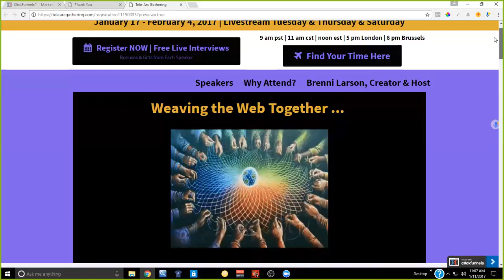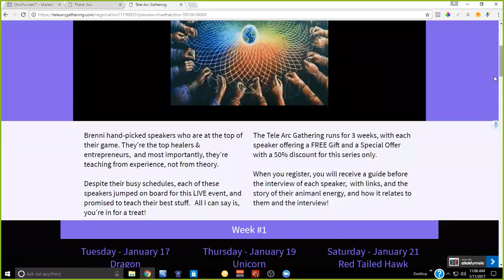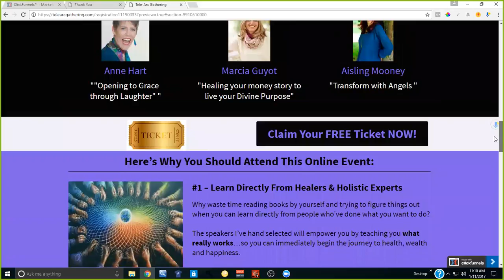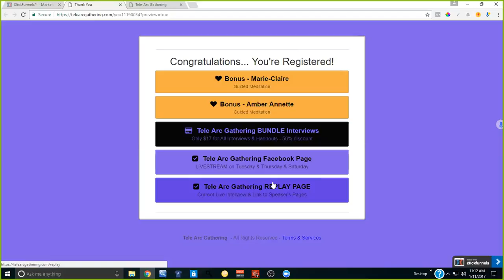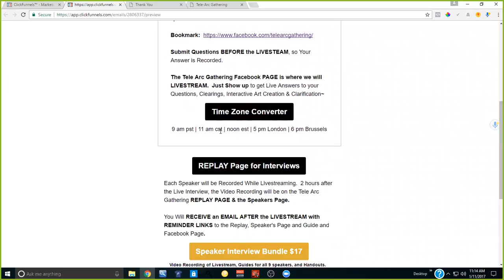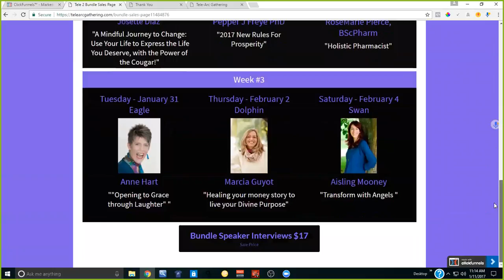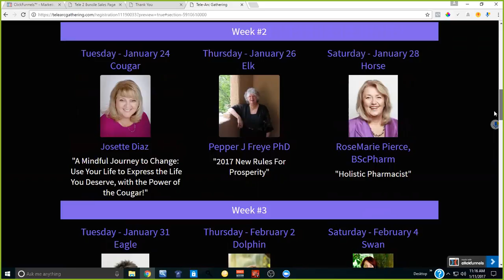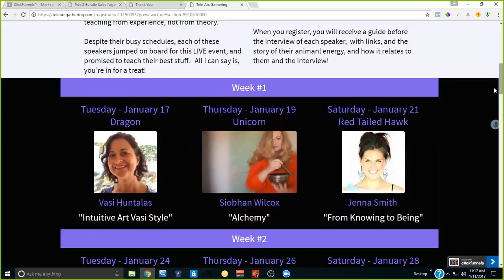Tele Arc Gathering FREE Live Interviews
The Tele Arc Gathering series #2 launches on January 17 @ 11 am cst.  There are 9 FREE LIVE Interviews, Register

Livestreaming into on Tues, Thurs, Sat at 11 am cst.

Week #1: Intuitive Art with Vasi Huntalas, Manifesting Miracles with Siobhan Wilcox and You are the Manual by Jenna Smith.